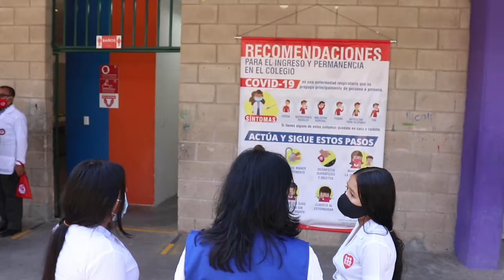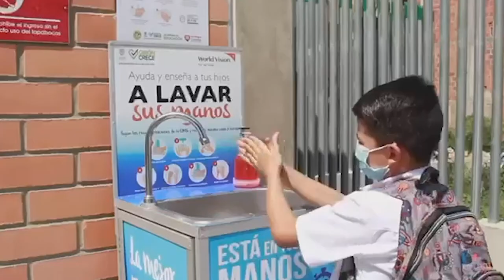Inicia el retorno gradual, progresivo y seguro en alternancia en Girón, Santander.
Gracias al trabajo articulado entre el Gobierno Nacional, las autoridades locales y la comunidad educativa inicia el retorno gradual, progresivo y seguro en los territorios donde están dadas las condiciones, este es el caso de Girón, Santander.